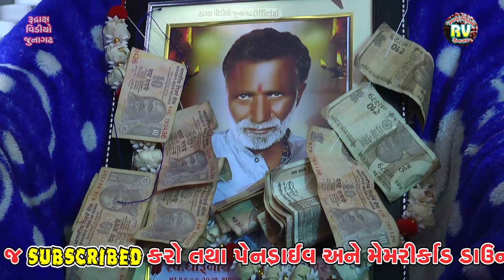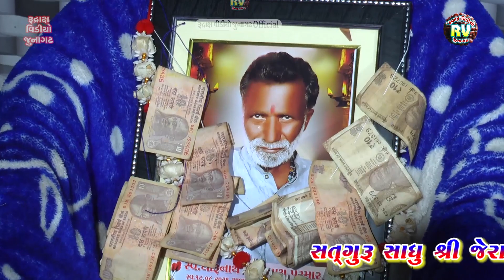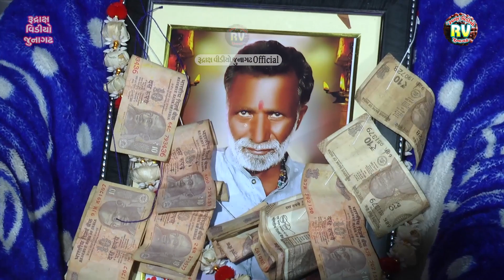2-Jaydeep Soni|Batva Santvani-2021||ગુરુજી મારા ચરણોમાં લેજો||હંસલો નાનો ને દેવળ જૂનું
Jaydeep Soni|Batva Santvani-2021||ગુરુજી મારા ચરણોમાં લેજો||હંસલો નાનો ને દેવળ જૂનું

▲Batva Santvani-2021
City- Junagadh

Asadhi Bij-2021

▲Singer-Jaydeep Soni-જયદીપ સોની

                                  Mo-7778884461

                      RUDRAX VIDEO JUNAGADH(રુદ્રાક્ષ વિડિયો જુનાગઢ)
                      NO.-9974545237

▲Tabla:-  સુનિલ દુધરેજીયા